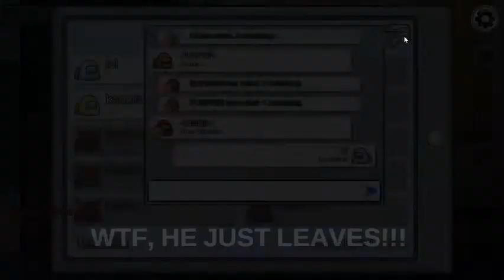Among Us in a Nutshell 1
Talk to you Opinions later.

Much Love: The Dumbass who owns the channel.